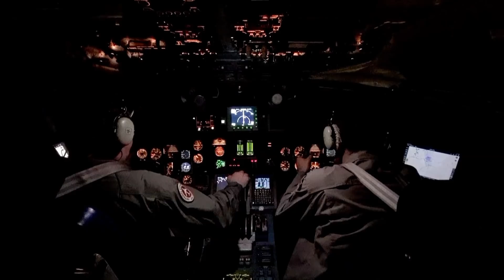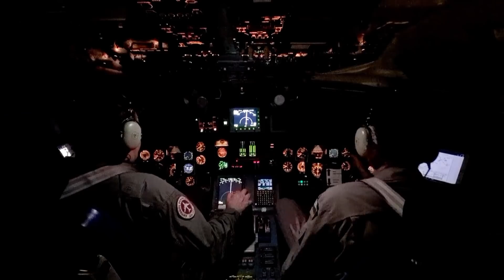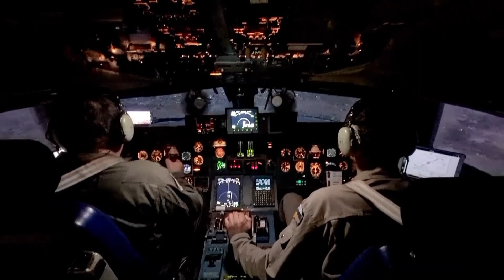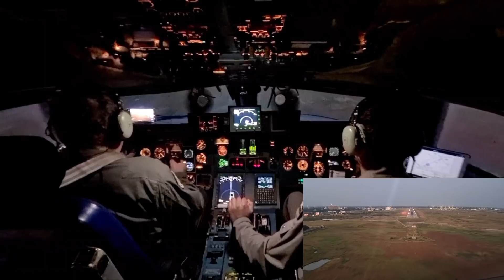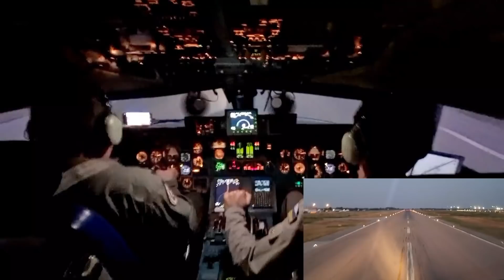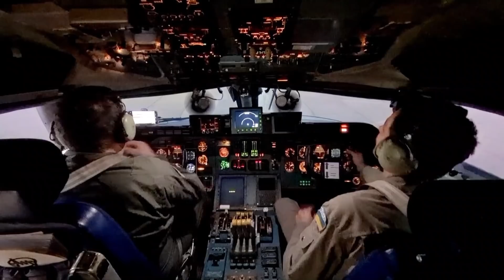Перевозка моногруза 80 тонн на Ан-124 Руслан. Хельсинки - Нджамена, Чад.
Мы везем моногруз 80 тонн из Европы в Африку. Вылетаем из Хельсинки в Нджамену, Чад. Посмотрим что из себя представляет груз и узнаем почему перевозка таких грузов очень сложное занятие.

Усаживайтесь поудобнее.
І обов'язково далі буде !

На канале вы можете посмотреть уникальные ролики -
● видео из кабин самолетов марки АН
● увлекательные взлеты и посадки
● красочные перелеты над океаном и в горах
● восходы и закаты солнца с высоты птичьего полета.